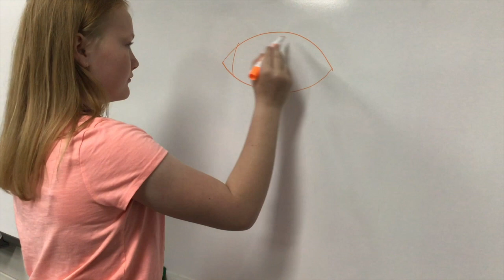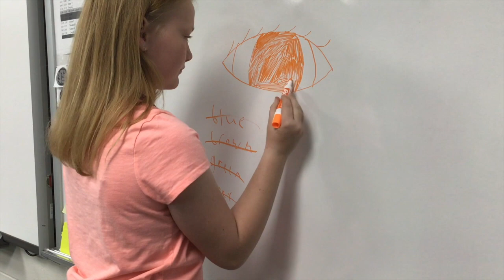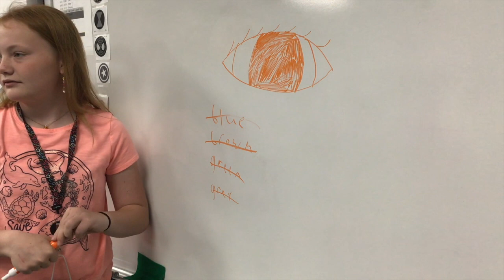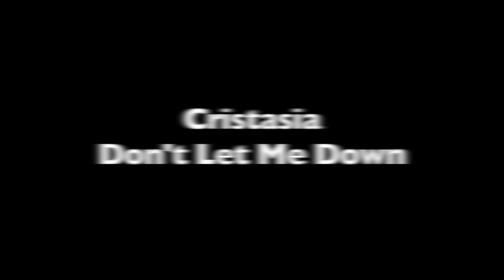Eastmorland 2021 Talent Show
Watch our Eastmorland students in our virtual talent show!